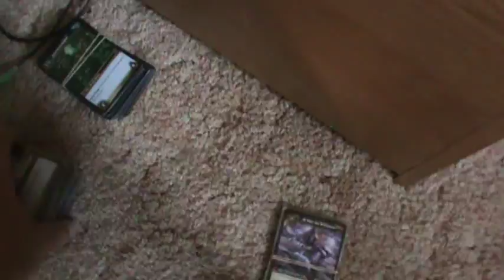toys210 contest entry world of warcraft action figure collection and some others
this is my entry to toys210 collecton contest.